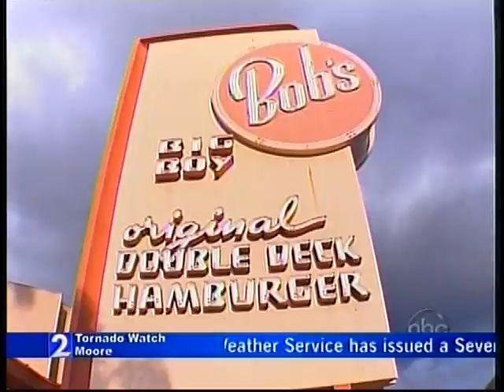Wk 6 - Derek and Lil' Kim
Derek and Lil' Kim do a Jive on  Season 8, Week 5